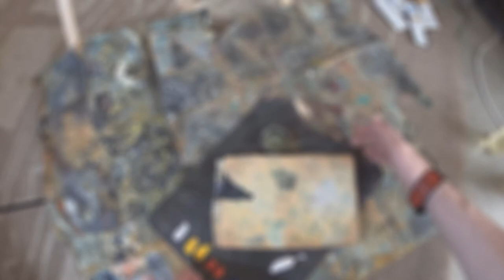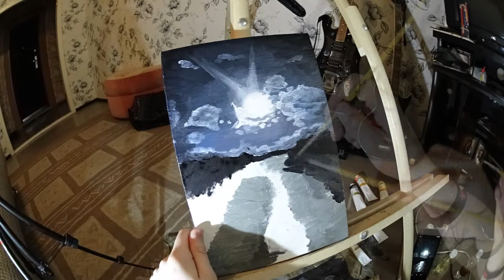OIL PAINTING #1 "Black Sun"